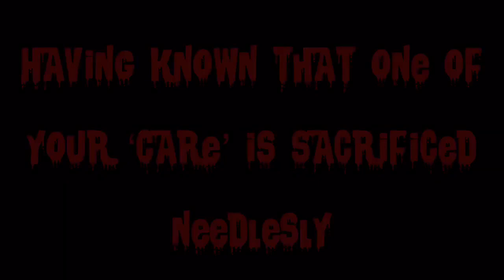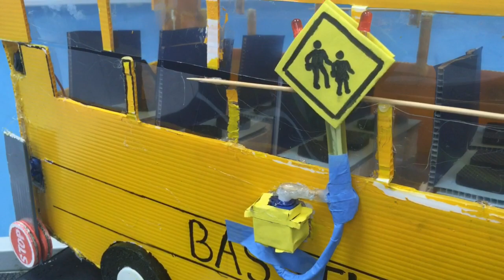The Wing-ed School Bus Safety System by Team MVN for National YIC Entry Video 2019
The Innovation of Team MVN from SMK Kemabong, Tenom, Sabah.

Achievement:
Gold Medalist , YIC Sabah state level 2019, UMS
Gold Medalist, Tenom Maker fair 2019

The Wing-ed School bus safety system is the innovation by Team MVN from SMK Kemabong, Tenom, Sabah which won a gold medal in Sabah YIC 2019. This safety system model developed using Arduino Uno consisted of 3 servo motors and LED aim to help the school bus driver in ensuring the students can cross the road safely from the school bus by controlling the exact time when student can pass the road using barriers at both front and back of the bus. This is because, there is a high risk of accident if the passenger dash out from the front or rear side of the bus and the incoming car unable to slow down or stop on time. This unfortunate event became a reality in 13th July 2017 when a fellow female student in our district was fatally hit when she dash out from the rear of the bus to cross the road and an incoming car from Keningau heading to Tenom couldnt stop in time. A precious life has lost in an indeed preventable event. The car driver's life changed forever, and the school bus driver felt long deep guilt and sorry but what has been done cannot be unwind. Every time students crossing the road from bus is actually putting stress to the school bus driver especialy those primary school students who are mostly very active. The safety system controlled by school bus driver will ensure student stop and wait in front or rear of the bus using pole barier. When the road traffic is clear, driver will push a button to activate the "student crossing" sign to flap out with flashing LED to warn the road users ahead that there are students crossing the road. with a push of a button, the pole barier will come up and let the students cross the road safely and when all students arrived safely only the the bus driver push a button to close the warning flap. We've interviewed school bus drivers in our district, parents, students and Traffic Policeman to get their feedbacks about the problem and then we proposed the solution, all of them agreed with the benefits of The Wing-ed School Bus safety system and support the real life implementation of the system. To future improve our system, we want to add flashing lighs on front and rear top of the bus and a proggramable LED panel with running wordings to alert the other road users about kids crossing the road. We hope that the system will get attention so that we can improve it in the future and maybe someday having the real scale system installed on every school bus accros Malaysia. Because to protect the life of the school kids are important as they are our generation who will lead us in the future. Thank you.